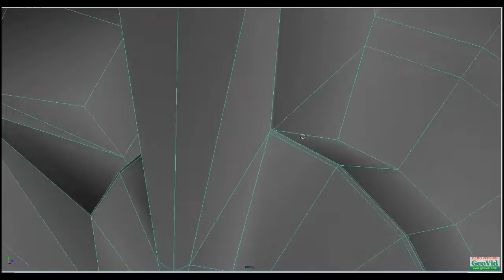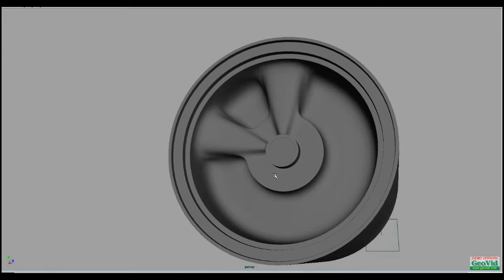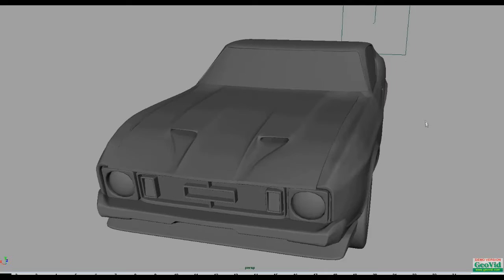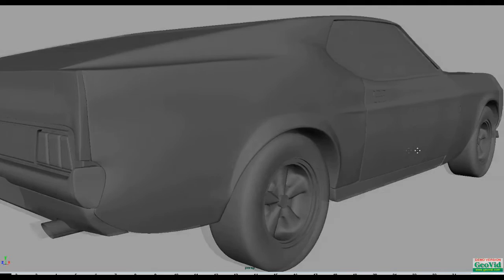Mustang 73 MAYA Tryout 3D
Mustang 73' 72' 71'
MAYA Step by Step of making of
First car model
i'm new so i couldn't make it look real in the render.
So i give up and that is how it look so far.
Work time between 30 to 36 hours on 7 days
Guide lines and modeling 32 to 33 hours
Rendering 3 to 4 hours